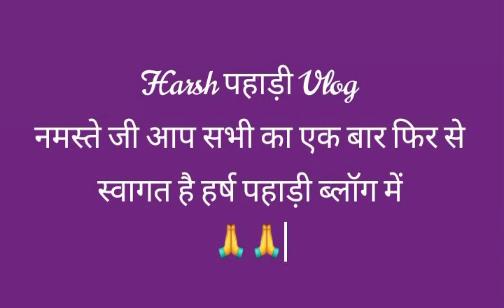आए जा रे चेतबेशाखा मेरो मुनिश्यारा|New kumauni song